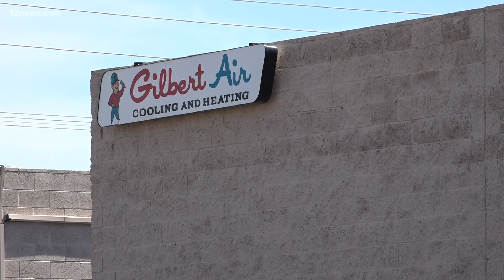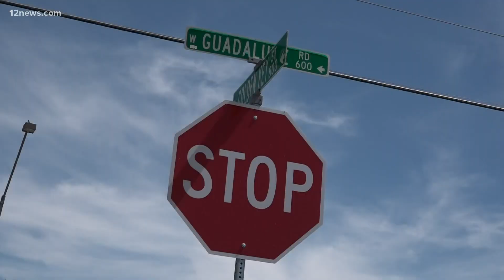'We’re just living a nightmare': Scottsdale man's family searching for answers to his murder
Nick Cordova's family is spending their first Thanksgiving without him. He was found dead inside his Gilbert business in May. There have been no answers or arrests.